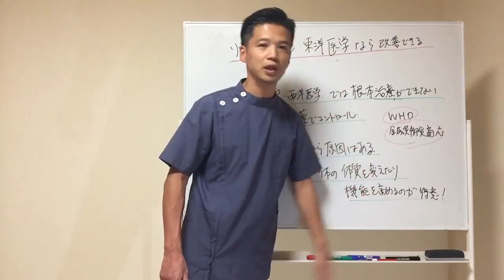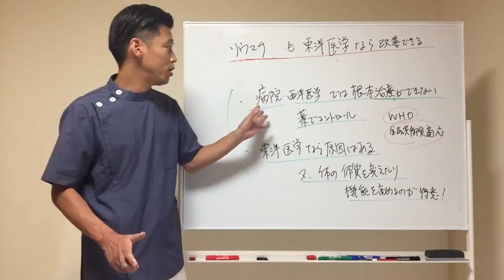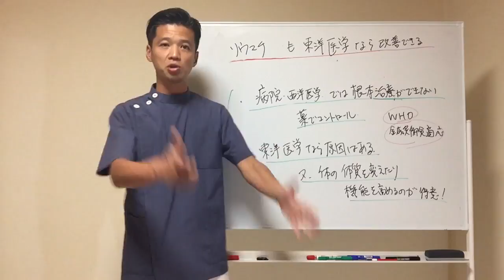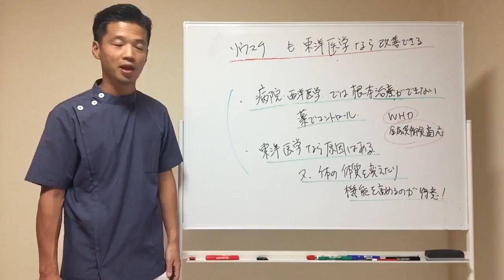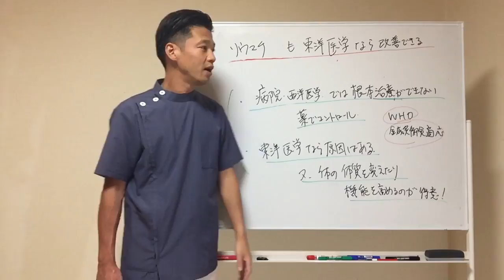リウマチは東洋医学で改善を目指そう！【東京都 町田市の鍼灸院】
東洋はり灸整骨院 院長の石丸昌志です。
関節に炎症が起こり、痛みや腫れを伴うリウマチは病院では原因不明とされています。しかし、WHOではリウマチに鍼灸が有効であることが認められており、日本国内でも鍼灸保険適応とされている病です。
こちらでは東洋医学がリウマチの改善に有効である理由と服薬の危険性についても説明しているので、リウマチでお困りの方はぜひご覧ください。

〇資格
・鍼灸師

町田市をはじめ東京都内、神奈川県は勿論、全国から多くの患者様にお越しいただいております。遠方にお住いの方も、ぜひお気軽にご相談ください。

●【目次】
00:00 はじめに
00:35 西洋医学では原因不明
01:23 WHOの見解と保険適応
03:26 東洋医学には原因がある
06:35 論より証拠